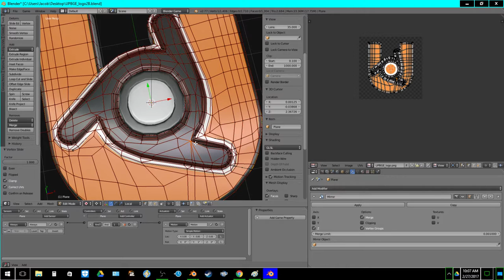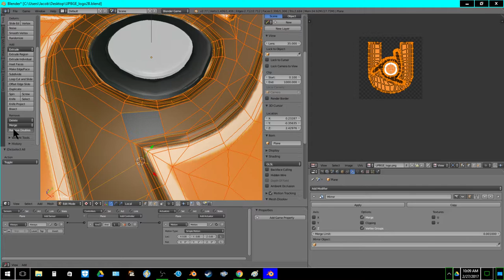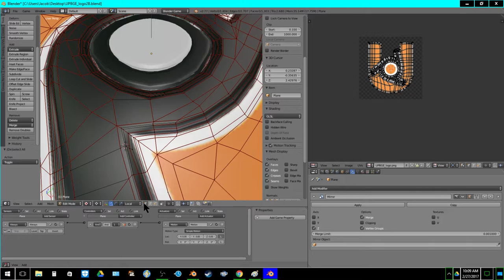UPBGE_Logo for the team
UPBGE_Logo for the team and my own games etc*